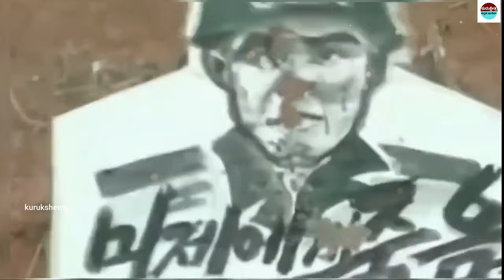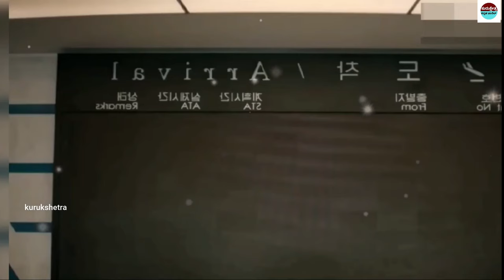ನಾರ್ತ್ ಕೊರಿಯಾದಿಂದ ಲೀಕ್ ಆದ ಶಾಕಿಂಗ್ ವಿಡಿಯೋಗಳು ||Unknown Interesting Facts About Northkorea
ನಾರ್ತ್ ಕೊರಿಯಾದಿಂದ ಲೀಕ್ ಆದ ಶಾಕಿಂಗ್ ವಿಡಿಯೋಗಳು ||Unknown Interesting Facts About Northkorea#northkorea

mystery of saamba
KannadaStories
pouraanika naataka
pouranika kathegalu
nammaithihaasa

topfactsinKannada
Kannadafacts
amazing facts in Kannada
factsinKannada
facts
interestingfacts
unknown facts
amazingfacts

Krishnavaani@Kannada#
better than yesterday#
tired every morning animated
# KannadaUniqeStories
SONG INFO
Name : LOOK AT THE MOON
Genre :  Lo-fi,Ambient
Artist : KCFM
Song : Look At The Moon
Mood : Calm,Peaceful,Magical,Soothing